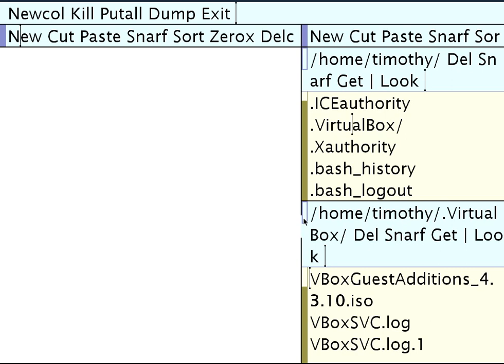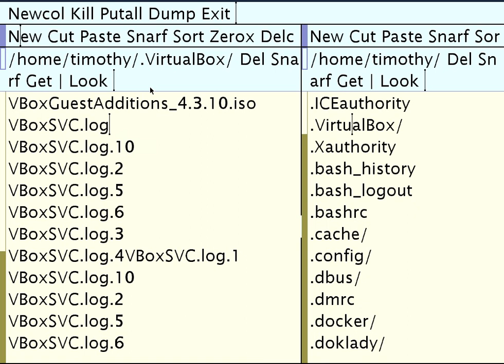Libdraw: one button mouse mode for acme